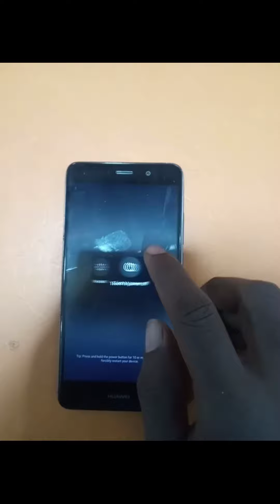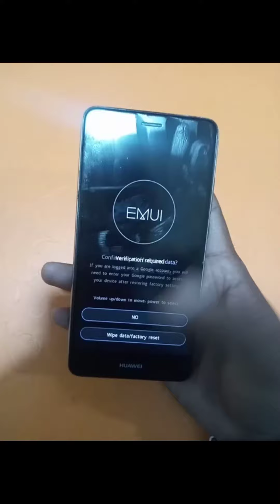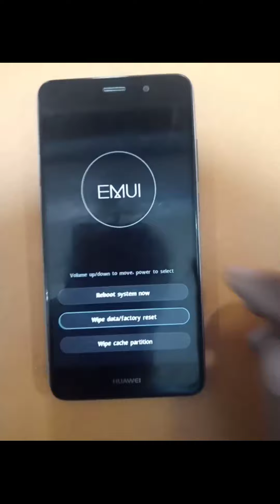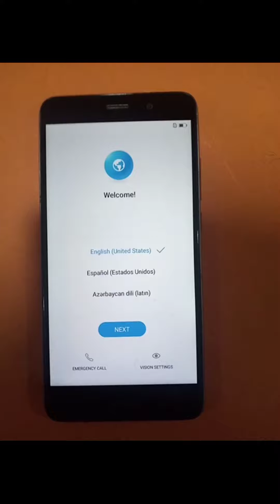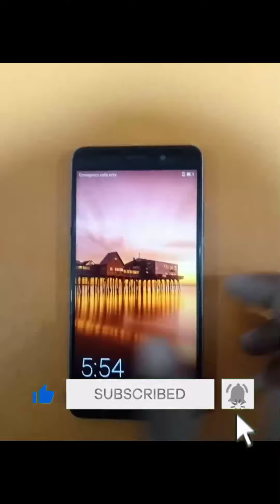Huawei Y7 prime 2017 model pattern remove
Welcome .Hello friends.
is video me maine bataya hai ki huawei Y7 prime 2017 model ko pattern remove kaise kare to dosto video ko pura dekhe skip na kare .

About : Technical Raviji Help is a YouTube Channel, where you will find technological